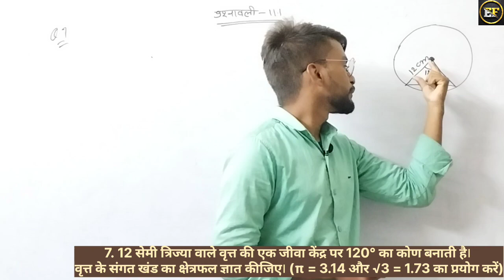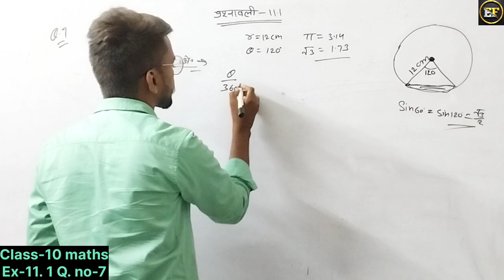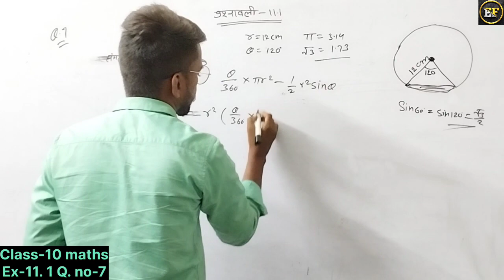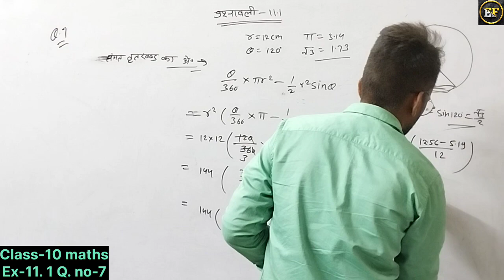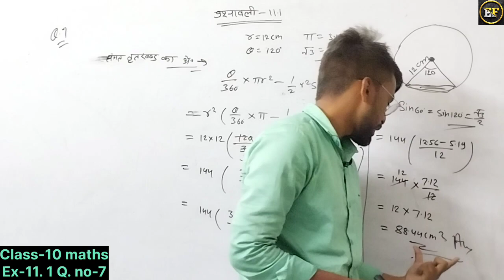Prashnawali 11.1 class 10th Part-7 ll Ncert class 10th exercises 12.2 full solutionsllBy Ishvar sir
नमस्कार दोस्तो स्वागत है आपका हमारे यूटूब चैंनल Educationfirst मै हम इस वीडियो मै वृत्त से संबंधित सूत्रों के बारे में अध्ययन करेंगे
                     थैंक यू 🙏

about video

1. prashnavali 11.1 class 10th math
2.prashnavali 11.1 class 10th math
3. class 10 maths chapter 11.1
4. class 10 maths chapter 11.1 question
5. 10 class ka math 11.1 ka 4 number
6. prashnawali 11.1 class 10th full solution
7. ncert math class 10th trigonometry
8. trigonometry class 10th exercise 11.1
9.math class 11th full solutions
10.prashnawali 11.1 class 10th in hindi

Old book

11. chapter- 12.2 class 10th
12.prashnavali 12.2 class 10th math
13.prashnavali 12.2 class 10th math
14. class 10 maths chapter 12.2
15. class 10 maths chapter 12.2 question
16. 10 class ka math 12.2 ka 4 number
17. prashnawali 12.2 class 10th full solution
18. ncert math class 10th trigonometry
19. trigonometry class 10th exercise 12.2
10.math class 10th full solutions
11.prashnawali 12.2 class 10th in hindi

apka apna dost
Ishvar sir